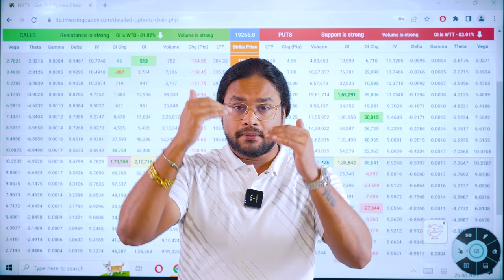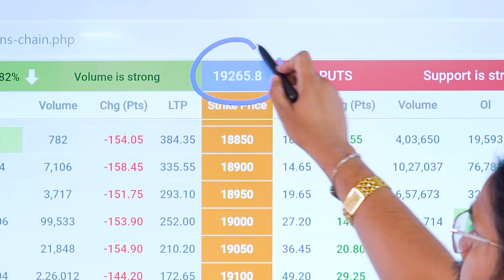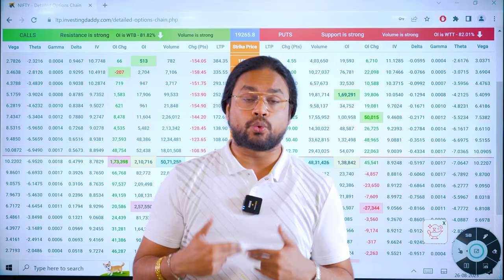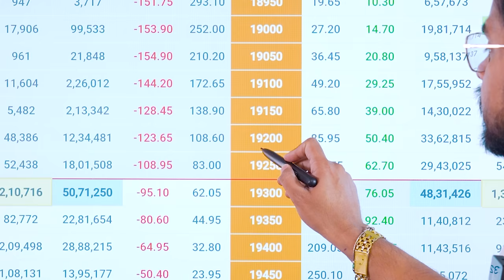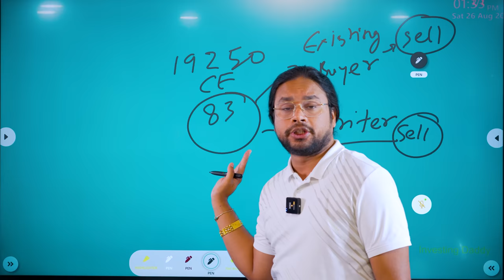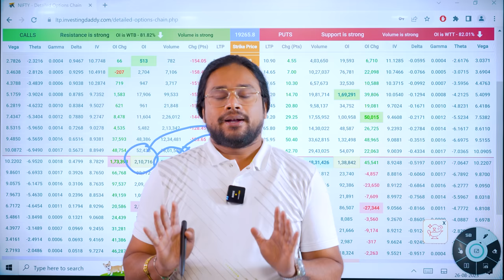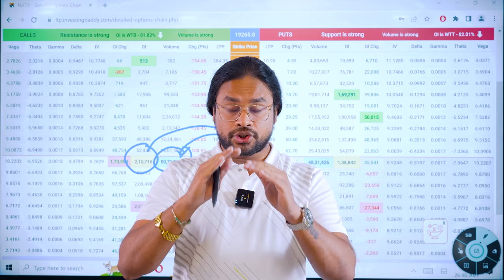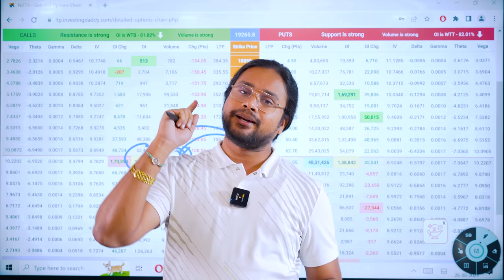पैसा बनाने वाला OPTION CHAIN ANALYSIS In HINDI🔥 EP 03 | टॉप Trading Tool - LTP Calculator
In this Investing Daddy's latest video, Dr. Vinay Prakash Tiwari takes you through the intricacies of option chain analysis in Hindi. If you've ever wondered, "Option chain kaise samjhe?" or "Option chain kya hota hai?" then you're in the right place. Dr. Tiwari dives deep into how to see option chain data and explains the buy call action and put option strategies with the help of LTP calculator in detail. Whether you're a beginner or looking to enhance your option chain trading skills, this video has you covered. Discover valuable insights and strategies to master option chain trading, all while understanding the LTP (Last Traded Price) calculator and its significance.

This Option Chain Analysis Series is presented entirely in Hindi. With a staggering collection of over 2000 videos every Friday at 7 PM, this series is a treasure trove of wisdom that equips you to navigate the world of options trading confidently. Dr. Vinay Prakash Tiwari guides you through each step of option chain analysis. Our Share Market Series in Hindi is designed to provide a holistic understanding of share market intricacies, making complex concepts accessible to all.

To make informed decisions, explore the LTP Calculator. LTP Calculator Ko Kaise Use Kare? Uncover its significance in live trading and learn how it can be a game-changer in your investment journey. Not sure where to start? Gain Basic Knowledge about LTP Calculator and understand LTP Calculator Kya Hota Hai?

Embark on your learning journey with our Free Share Market Course in Hindi. Our Share Market Free Masterclass is designed to take you from a beginner to an advanced level. With a wealth of information at your fingertips, Stock Market Free Course Online opens doors to trading success.

LTP CALCULATOR बिल्कुल फ्री में सीखिए I Learn LTP Calculator absolutely free nifty banknifty What is LTP Calculator? एल टी पी कैलकुलेटर से Trading कैसे करते हैं !

इस रविवार को लाइव मास्टरक्लास आपको सिखाएगा कि कैसे शुरू से Option Chain Analysis करना है। PAY for MASTERCLASS

Live MASTERCLASS On This Sunday will teach you how to perform option chain analysis from scratch. Time: 11:00 AM to 3:00 PM. This price will never be as low as it is Today. You have a chance to learn option chain analysis in Just Rs. 199/- (+GST). Watch this entire course in 4 hours so that you can start applying the knowledge immediately.

Important Tags -